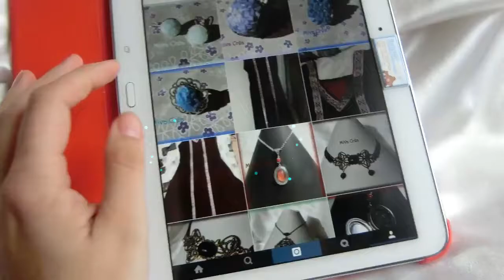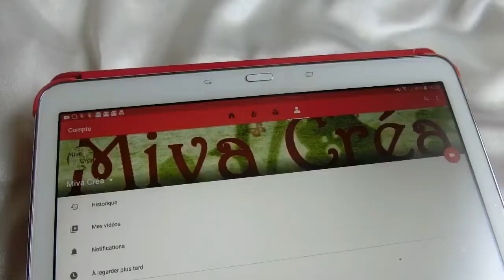★ Créations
★Déroule c'est magique ;-)★

♥Je suis créatrice de bijoux en pâte polymère.
 Je m'évade dans les arbres, la nature, les animaux et les matières naturelles. Je crée aussi des bijoux fantaisie sur le thème médiéval et romantique.
 Je vous invite à voyager dans mon univers quel qu'il soit pour un rêve illimité...♥

A SAVOIR SUR MOI:
★ Mon prénom: Valérie
★ Age: 40 ans
★ Date de naissance: 12 aout
★ Lieu de vie: Perpignan
★ Montage vidéo: Filmora
★ Montage photo: PhotoFiltre
★ Caméra: Sony
★ Youtubeuse depuis: novembre 2014
★ Quel est le meilleur moyen de me contacter ? Mail